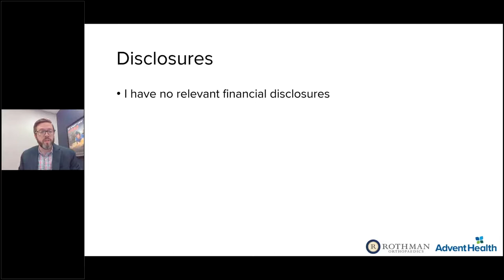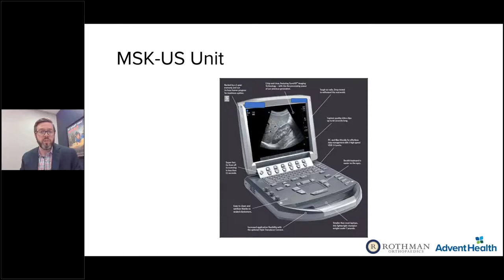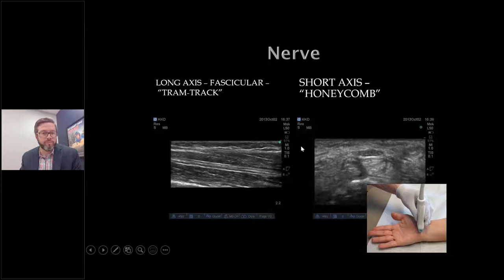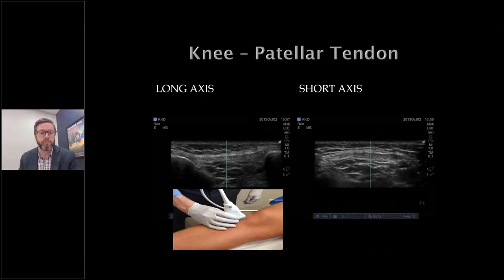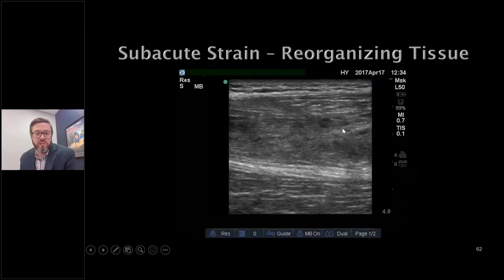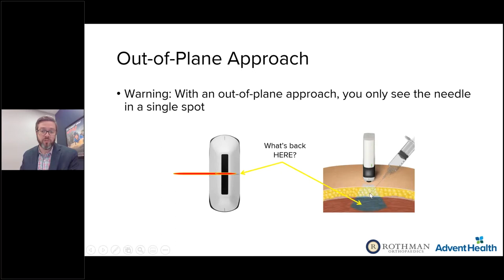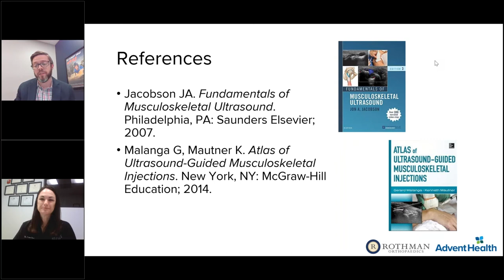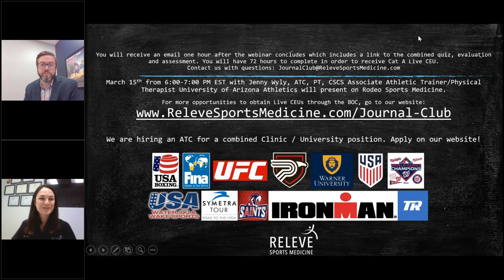The Basics of Ultrasound in Sports Medicine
Our speaker is Dr. Harrison Youmans. He completed his undergraduate training at University of South Carolina and his medical degree at Medical University of South Carolina. He also completed his residency at MUSC in family medicine with a sports medicine academic track followed by sports medicine fellowship at American Sports Medicine Institute in Birmingham, AL. He recently joined Rothman Orthopedics after previously serving as the fellowship director of the Sports Medicine Fellowship at Orlando Health where he also worked with the MLS team Orlando City, NWSL team Orlando Pride, WWE, and AAF Team Orlando Apollos. He has been involved with multiple publications, including notably the Use of Musculoskeletal Ultrasound and Regenerative Therapies in Soccer published in the American Journal of Orthopedics and a paper that we published together on the Trends in Utilization of Image-Guidance for Hip Joint Injections in the Clinical Journal of Sports Medicine. He has educated on the Use of Ultrasound in Knee and Ankle Injuries at the 2019 Major League Soccer Medical Symposium and served as course director for the Diagnostic Musculoskeletal Ultrasound and Guided Injection Therapies for Lower Extremity Injuries at the 2018 MLS Medical Symposium. He will be presenting this evening on the basics of musculoskeletal ultrasound.